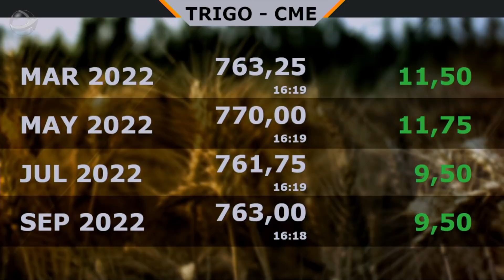Soja em Chicago fecha acima dos US$15,50 e clima na AMS ainda pode estimular a busca pelos US$16 ...